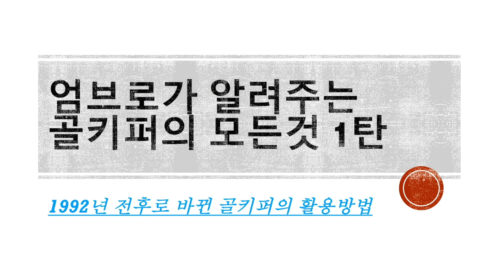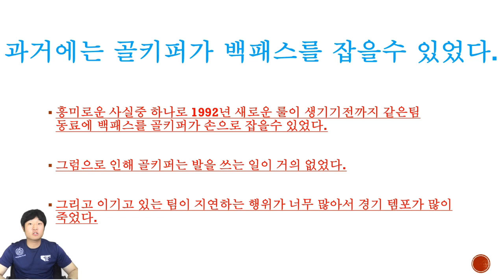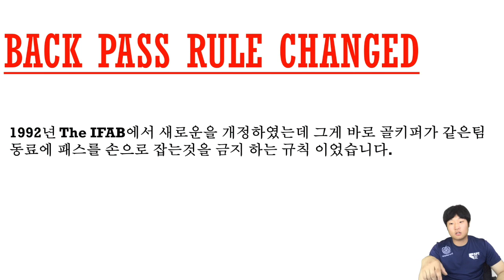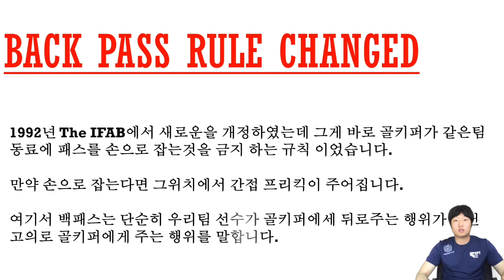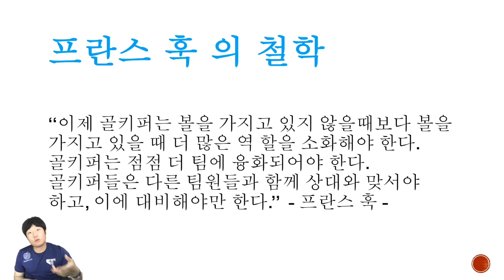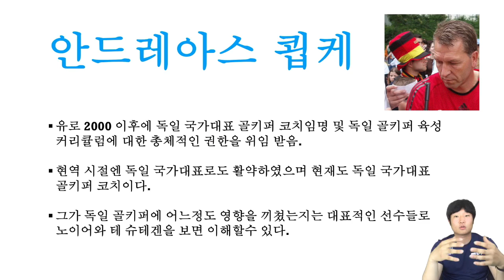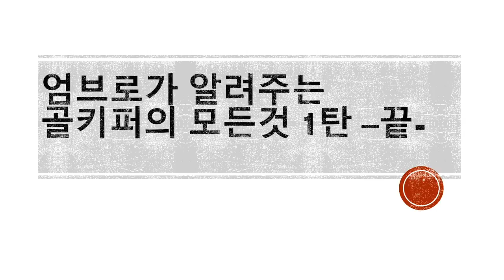1992년 축구계에 있었던 가장 큰 변화 ㅣ 엄브로가 알려주는 골키퍼의 모든것 1탄 ㅣ 1992년 전후로 바뀐 골키퍼의 활용방법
SPT - TrainLikePros (프로처럼훈련하라)

FA GK Level 2를 취득한 SPT 엄브로가 골키퍼의 관한 흥미로운 사실을 알려줍니다. 그리고 덤으로 반데사르 영상 까지!

1992년 백패스 룰이 개정된후에 축구계에 많은 변화가 일어 났는데 그중에 골키퍼에게 어떤 변화가 왔는지 알려주는 영상입니다.

1.1992년 전에는 골키퍼는 패널티 박스 안에서는 항상 손으로 볼을 잡을수 있었다.
2.1992년에 백패스 룰 개정
3. 프란스 훅
4. 20여년 앞선 반데사르
5.루이스 판할
6.안드레아스 쾹케

가족여러분이 보시고 느끼신점 혹은 토론하고싶으신 부분들은 댓글에 남겨주시면 함께 토론하도록 하겠습니다!